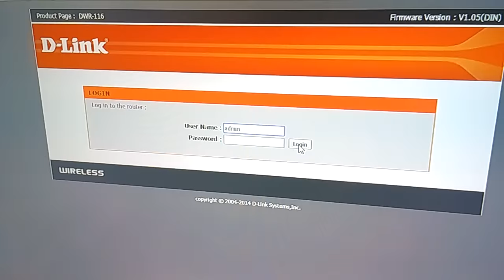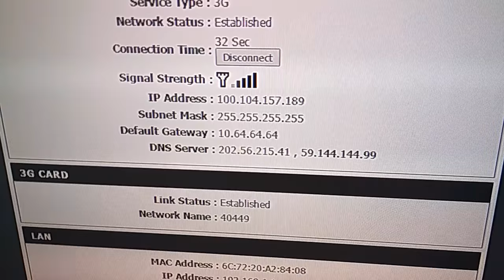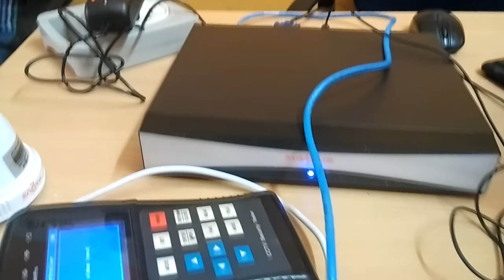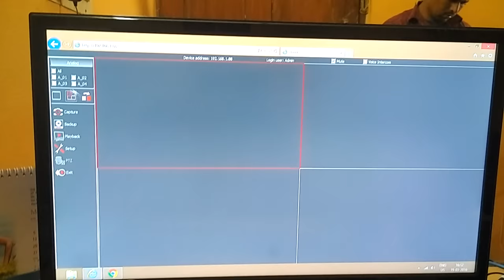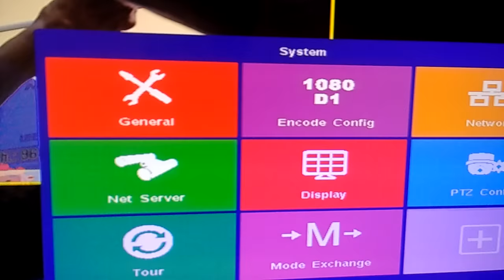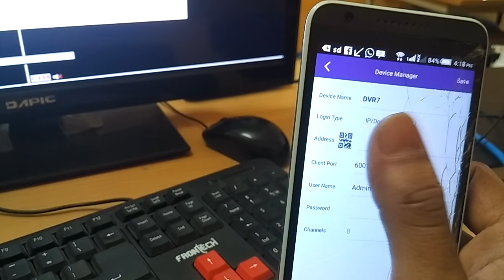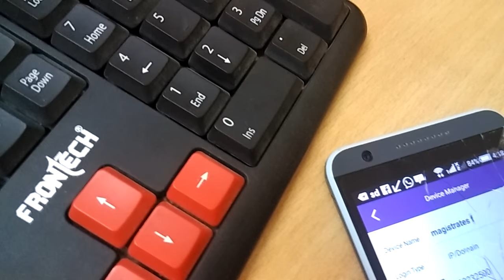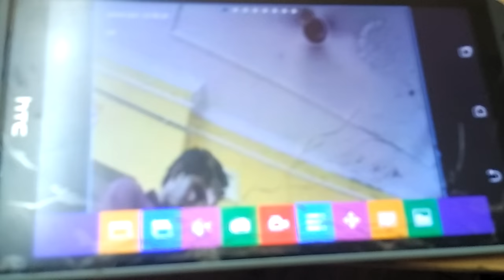MAGUS DVR WITH 4G DONGLE